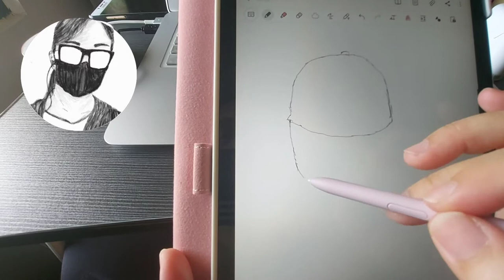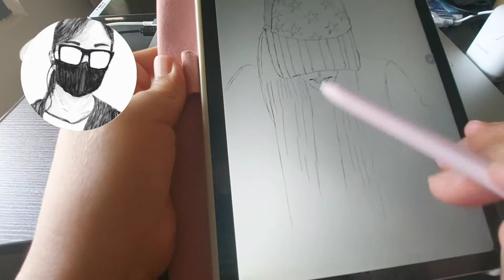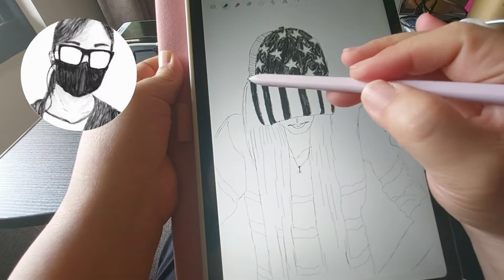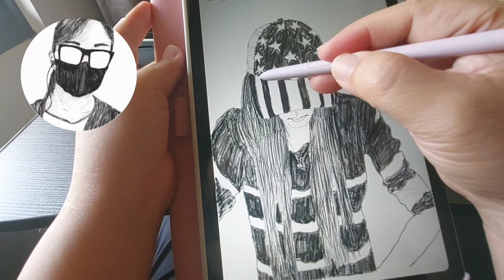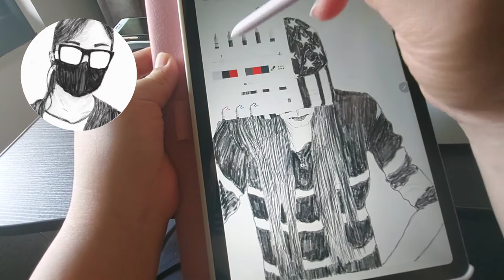✍️ 日常生活 🎬 平板畫畫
畫畫趣